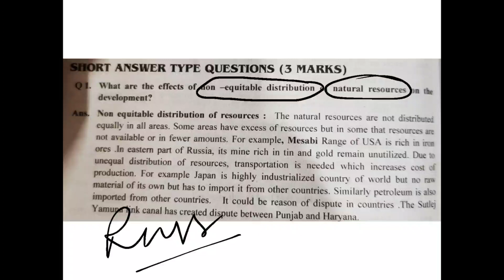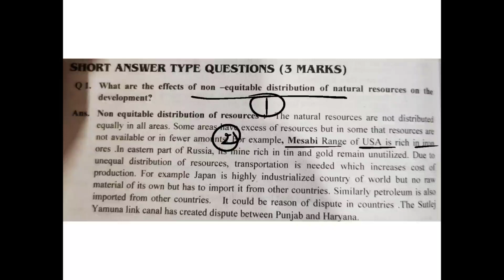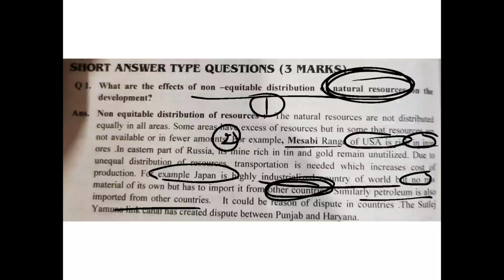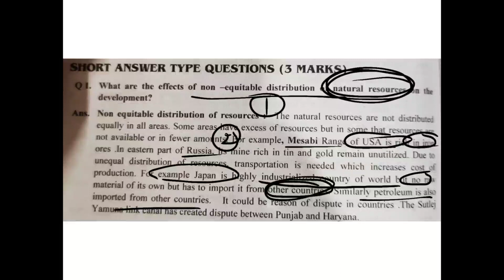Ch-3rd; Class XI EVS; Effect of non equitable distribution of natural resources on the development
What are the effects of non equitable distribution of natural resources on the development?

ਕੁਦਰਤੀ ਸਰੋਤਾਂ ਦੀ ਅਸਾਵੀਂ ਵੰਡ ਦੇ ਵਿਕਾਸ ਉਪਰ ਕੀ ਪ੍ਰਭਾਵ ਹੈ?